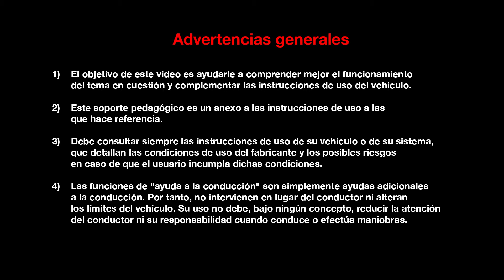VISTA GENERAL DE LOS ACCESORIOS